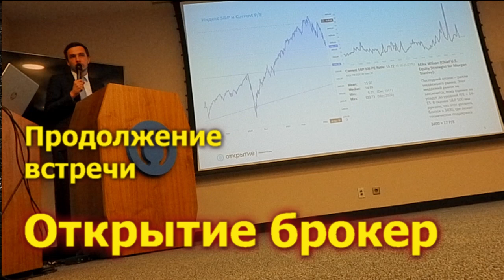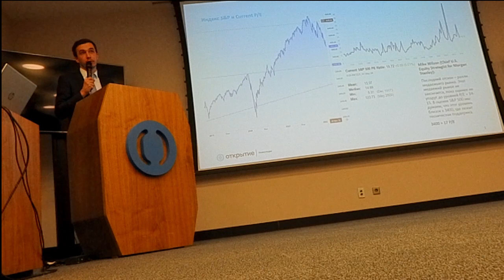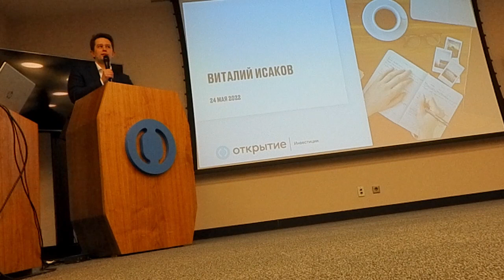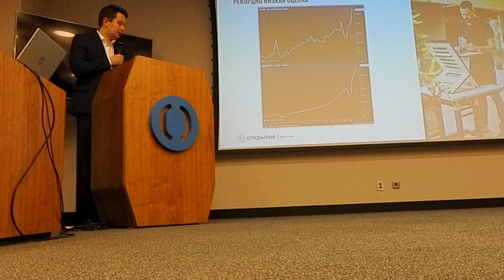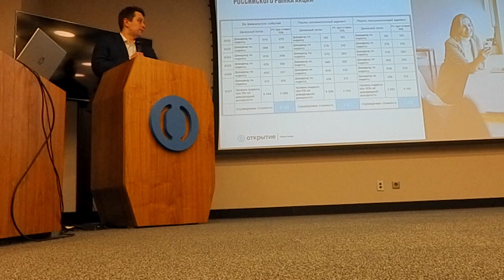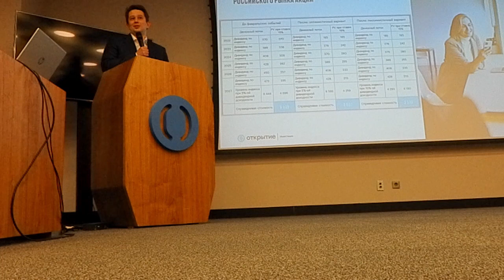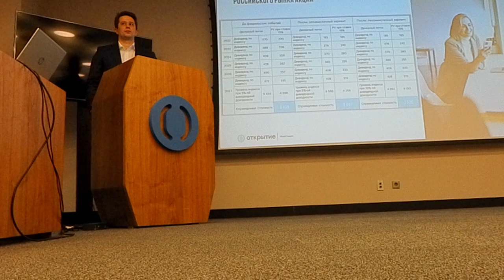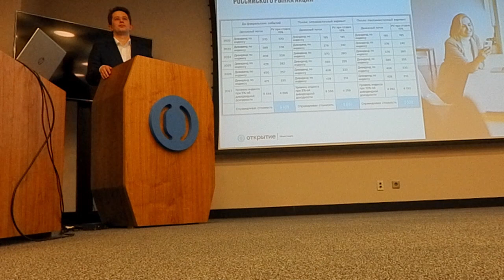Эксклюзивная съемка с семинара в Открытие брокер. Часть 2. Ответы на вопросы инвесторов.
24 мая Открытие брокер провело встречу с инвесторами, на которой представили видение текущей ситуации, перспективы, предложили новые инвестиционные продукты и ответили на многочисленные вопросы.
Что будет с курсом доллара? Когда рубль закончит укрепляться? Что будет с российскими активами? Что будет с американскими активами? Когда можно будет торговать акциями иностранных компаний? Когда Евроклир (Euroclear) разблокирует доступ?